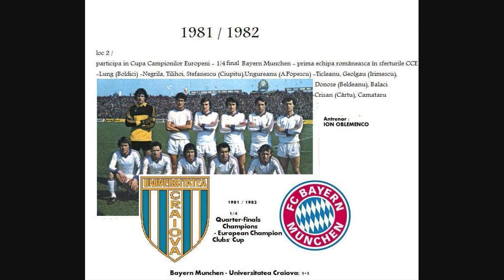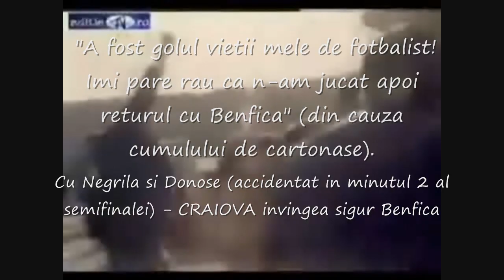NEGORO - CRAIOVA - Kaiserslautern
Semi-finalist (1): 1982--83 (UEFA),Quarter-finalist  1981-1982 (CHAMPIONS) CUP)
Lung (Boldici)
-Negrilă (Purima),Tilihoi (Ciupitu), Ștefănescu, Ungureanu
-Țicleanu, Donose, Balaci, Beldeanu (Irimescu)
-Crișan (Geolgău), Cârțu (Cămătaru)

Fiorentina

 Giancarlo Antognoni (Spain 1982)  Francesco Graziani (Spain 1982)  Giovanni Galli (Spain 1982)  Pietro Vierchowod (Spain 1982)  Daniele Massaro (Spain 1982)
 1. FC Kaiserslautern players.
 Halil Altıntop
 Michael Ballack
 Mario Basler
 Andreas Brehme
 Hans-Peter Briegel
 Andreas Buck
 Thomas Dooley
 Youri Djorkaeff
 Michael Dusek
 Horst Eckel
 Gerald Ehrmann
 Marco Haber
 Tamas Hajnal
 Ronnie Hellström
 Demir Hotić
 Marian Hristov
 Miroslav Kadlec
 Samir Kamouna
 Miroslav Klose
 Harry Koch
 Werner Kohlmeyer
 Pavel Kuka
 Stefan Kuntz
 Werner Liebrich
 Roger Lutz
 Olaf Marschall
 Werner Melzer
 Lucien Mettomo
 Michael Mifsud
 Torbjörn Nilsson
 Jörgen Pettersson
 Josef Pirrung
 Hany Ramzy
 Ratinho
 Marco Reich
 Thomas Riedl
 Aki Riihilahti
 Axel Roos
 Wynton Rufer
 Oliver Schäfer
 Michael Schjønberg
 Dietmar Schwager
 Mark Schwarzer
 Ciriaco Sforza
 Ervin Skela
 Jeff Strasser
 Igli Tare
 Bill Tchato
 Klaus Toppmöller
 Martin Wagner
 Fritz Walter
 Ottmar Walter
 Roman Weidenfeller
 Tim Wiese
 Ferydoon Zandi

 Patrick Battiston
 Philippe Bergeroo
 Dominique Dropsy
 Christophe Dugarry
 Jean-Marc Ferreri
 Jean Gallice
 André Gérard
 René Girard
 Alain Giresse
 Yoann Gourcuff
 Édouard Kargu
 Bernard Lacombe
 Bixente Lizarazu
 Johan Micoud
 Ulrich Ramé
 Alain Roche
 Jean Tigana
 Thierry Tusseau
 Jean-Christophe Thouvenel
 Sylvain Wiltord
 Zinedine Zidane
 Héctor De Bourgoing
 Marouane Chamakh
 Bertus de Harder
 Pauleta
 Alexey Smertin
 Santiago Urtizberea
 Dieter Müller